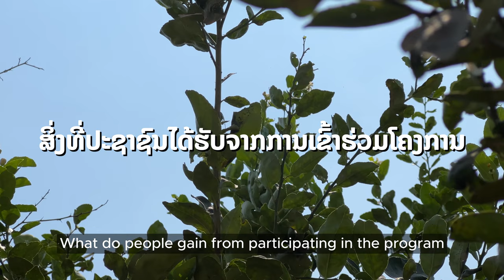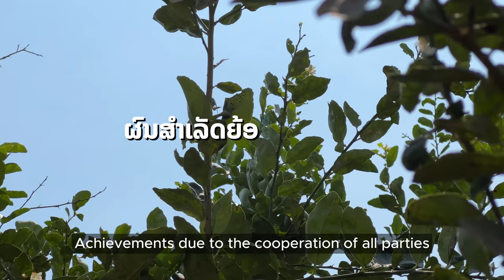A Community-Driven Approach: Building Resilience and Gender Equality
Join us on a journey to discover the impact of our Promoting Gender Equality in Climate Resilience project in Feuang District, Laos. Witness the transformative power of sustainable agriculture as we empower rural women to adapt to climate change and build resilient communities.

Through our efforts, we've not only strengthened agricultural practices but also promoted gender equality and empowered women to become leaders in their communities. Watch now to see how we're creating a more sustainable and equitable future.